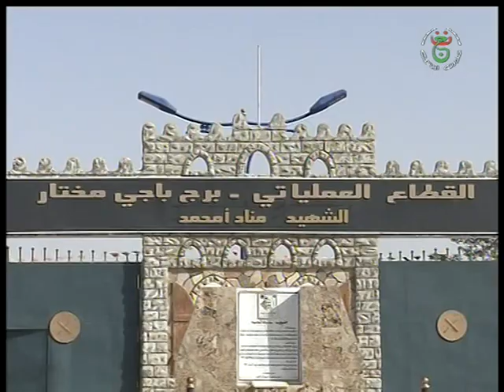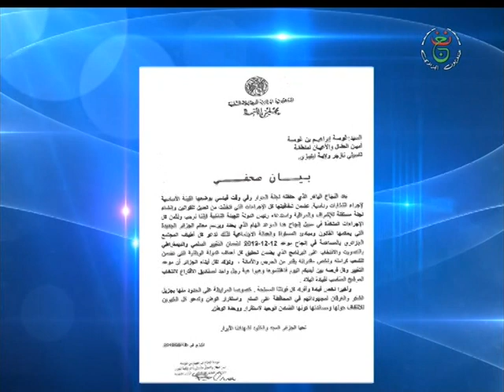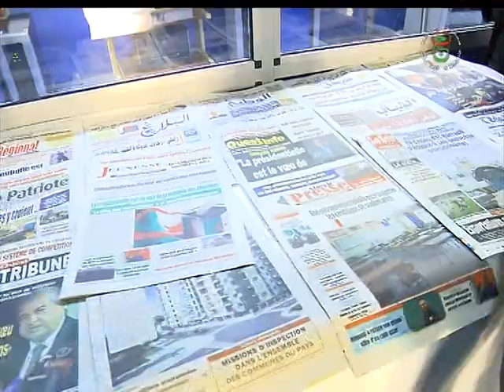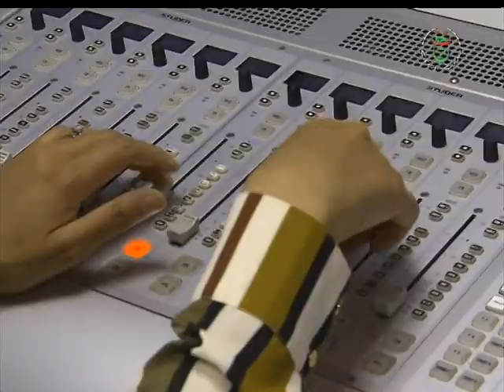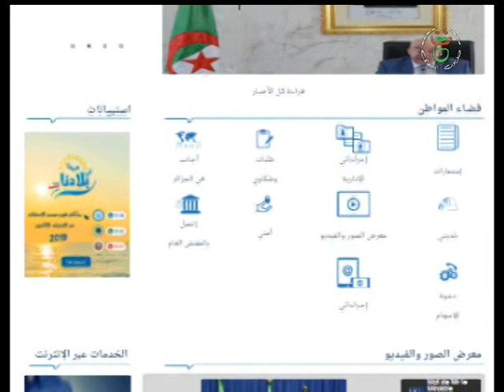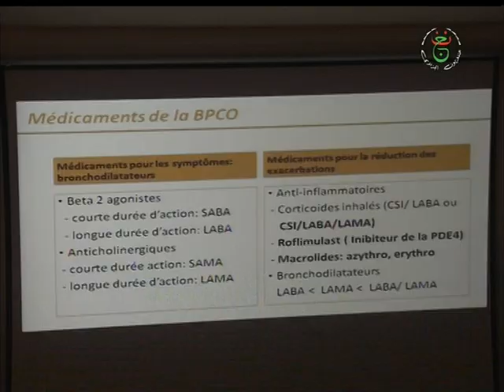نشرة الأخبار 00.00 ليوم 19-09-2019